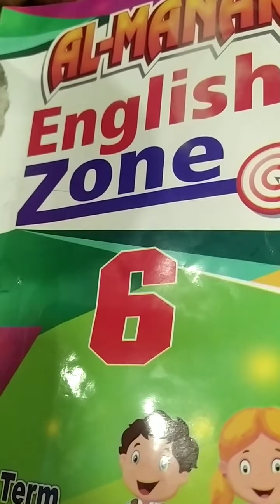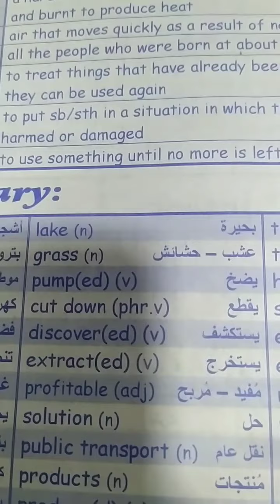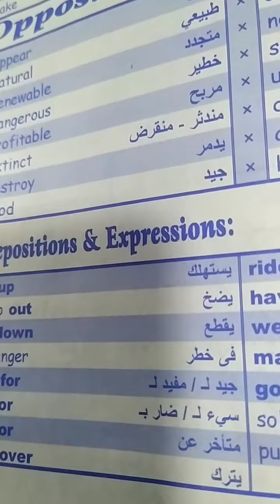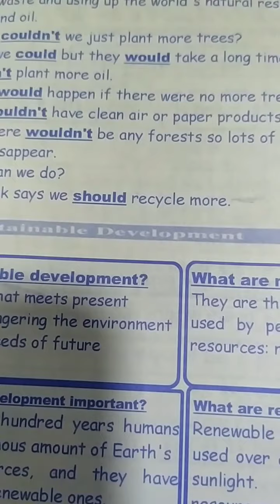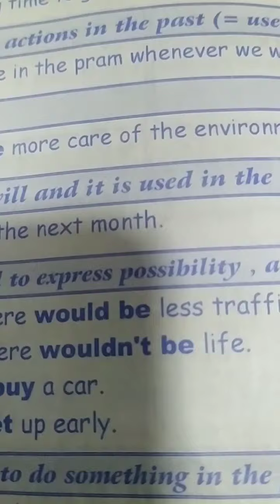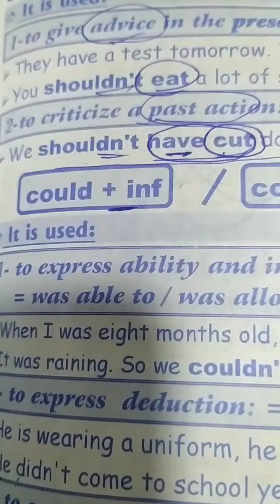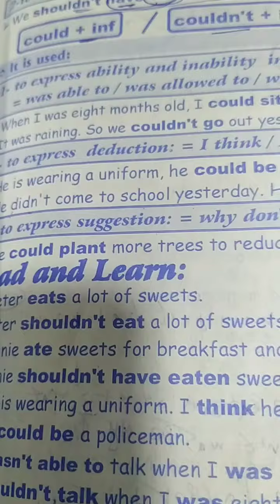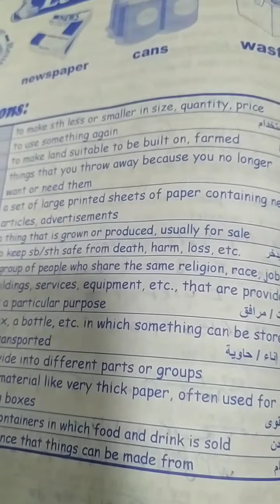English ZONE primary 6 UNIT 2 Lesson A @ the station #